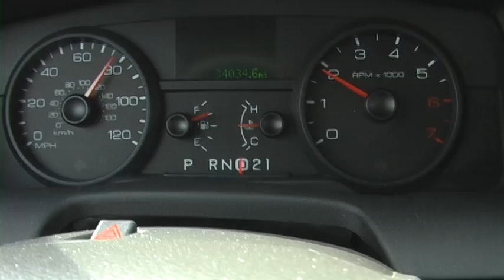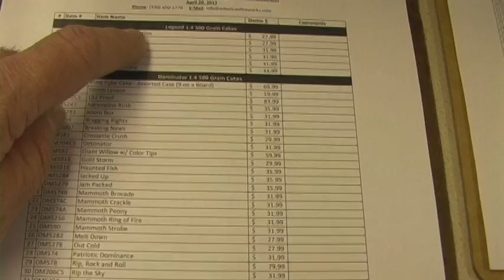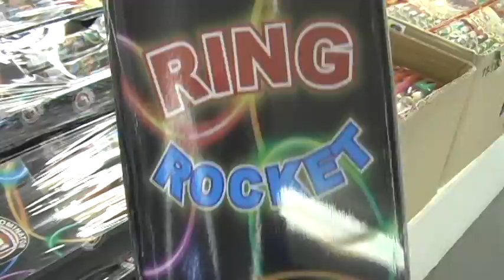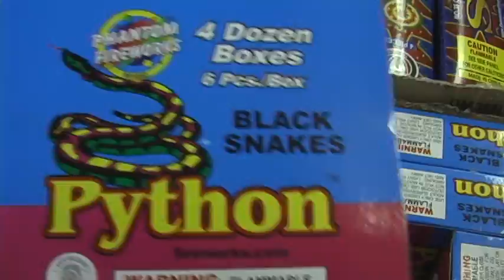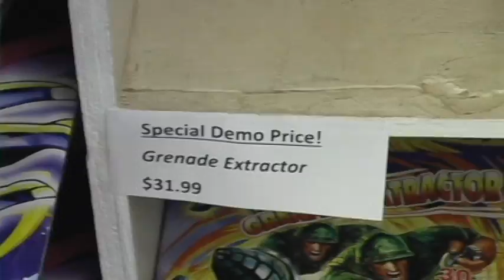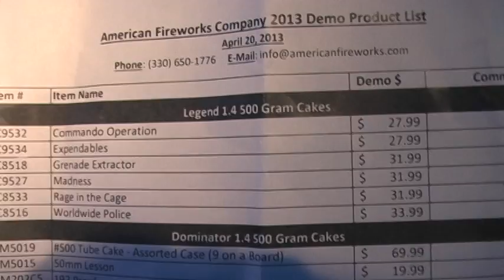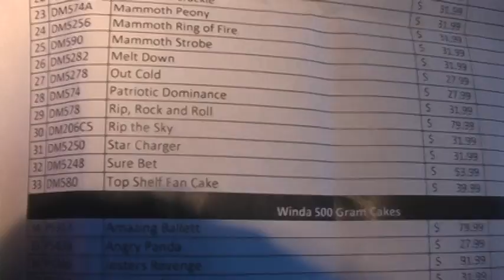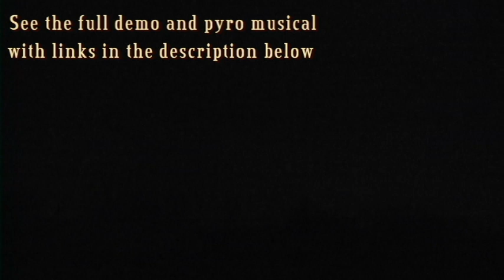American Fireworks Demo 2013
The demo video is playing on my website pyrotalk.com. Please visit this link and scroll down until you see the three demo videos
Still looking for more video of American Fireworks Hudson Ohio, check out my tour of their facility from a few years ago. Visit this link